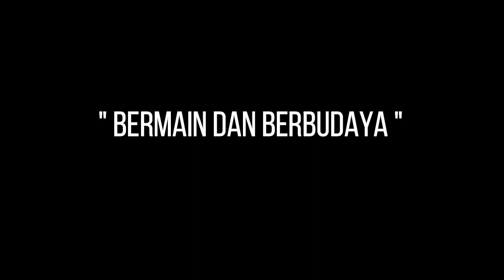Media Pembelajaran Non Digital FIPJIP 2023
Perwakilan FIP UNIMED - Lomba Media Pembelajaran Non Digital FIPJIP 2023

Nama Media "Bermain dan Berbudaya"

Nama Tim:
1.  Ni Kadek Su Wardani (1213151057)
2. Samuel Fauji Sitohang (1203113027)
3. Enjelina Vincere Sihombing (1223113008)